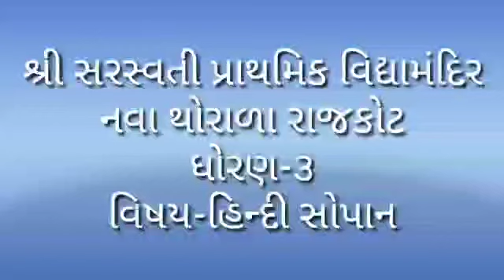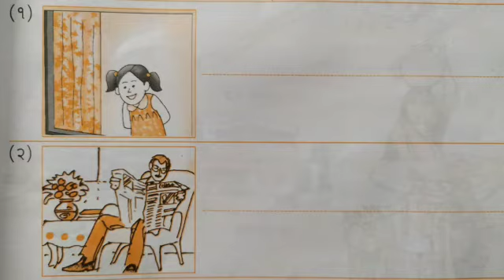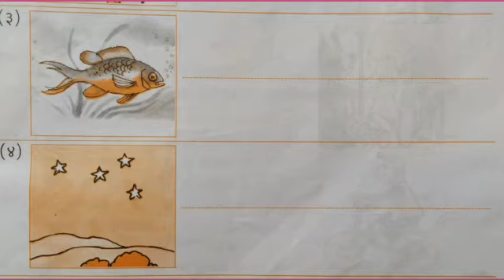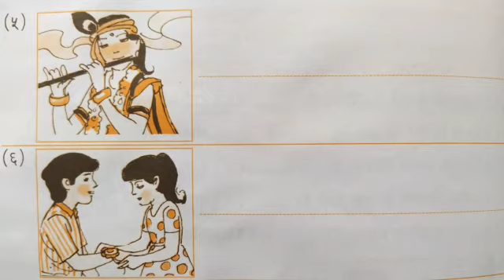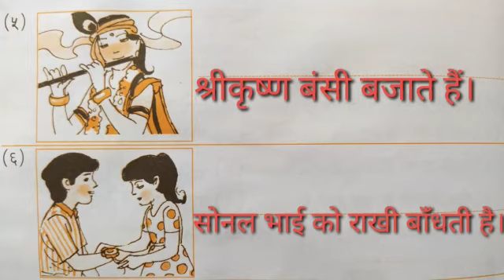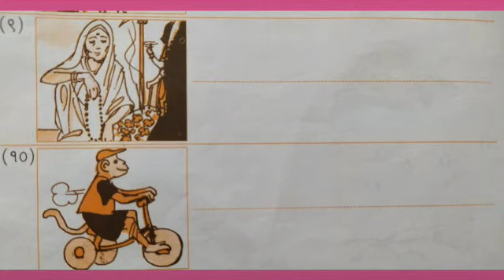कक्षा ३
विषय _ हिंदी
वाक्य लेखन